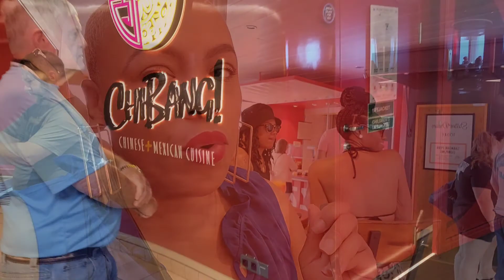Carnival Mardi Gras | Big Chicken | Street Eats | ChiBang | Emeri's Bistro | Rudi's Seagrill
Day 3 on Carnival Mardi Gras and let's just say this was another foodie day. Some Good some not so Good. Tune in to find out what to splurge on and what's a waste of money!